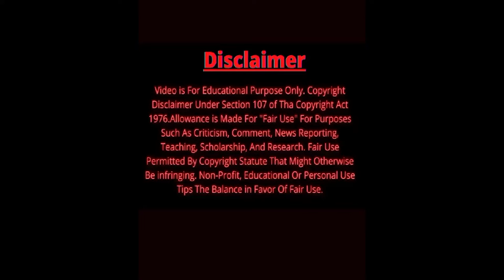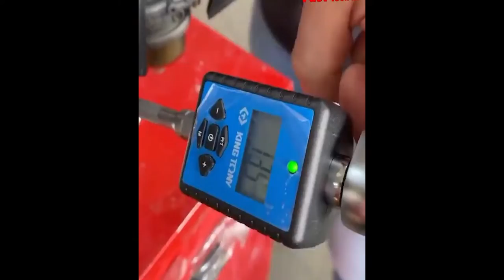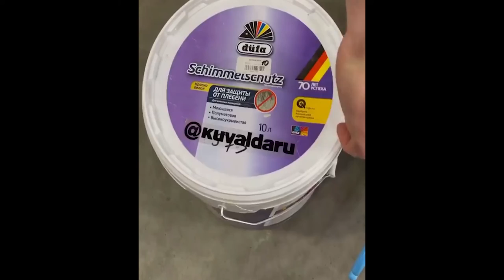Amazing New tools On 2021 tools v1 # Most Satisfying Machines and Ingenious Tools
Most Satisfying Machines and Ingenious Tools  ( Part -1 )

Song Something is Going On
Artist Godmode Album
Something is Going On